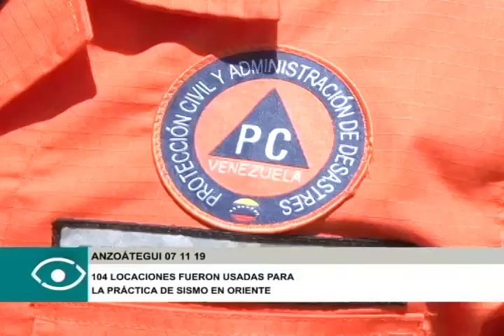Más de 8 mil 300 personas participaron en simulacro de sismo en Guanta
El equipo de Protección Civil (PC), Poliguanta, Bomberos Marinos y la Zona de Defensa Integral (Zodi) Anzoátegui, entre otras instituciones, participaron en el simulacro de desalojo por sismo realizado en el municipio Guanta del estado Anzoátegui, y donde fueron desalojados más de 8 mil 300 habitantes de la localidad.
Marcelo Galvis, Alcalde de la localidad, participó en esta actividad donde estuvieron presentes comunidades educativas de varios planteles, y en la que se usaron 104 escenarios distintos.
Este simulacro de desalojo se desarrolló simultáneamente en los 21 municipios de la entidad. Así lo dio a conocer el G/D Jesús Ramírez Molina, Comandante de la Zodi, quien hizo hincapié en adiestrar a la población ante este tipo de siniestro que no puede ser pronosticado.
En ViVe Tv

Twitter Nacional: @vive_tvoficial